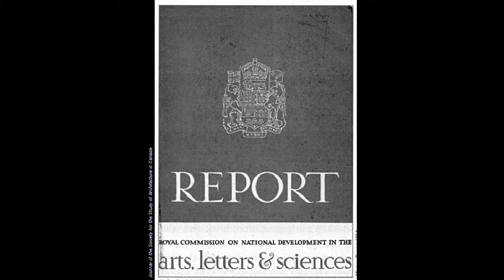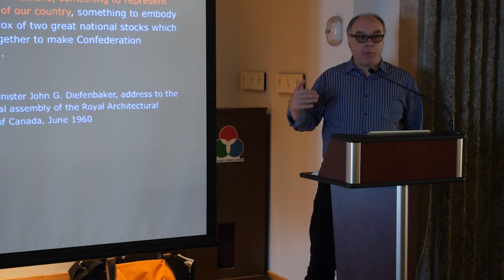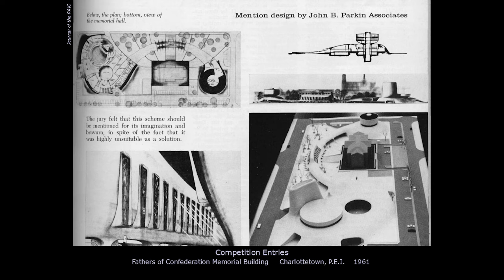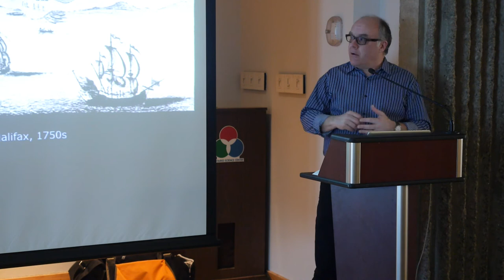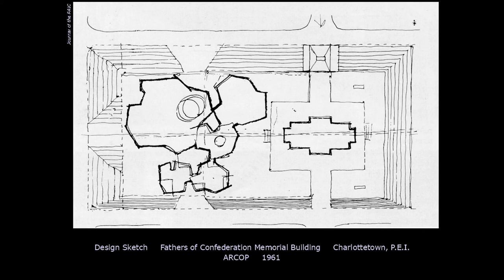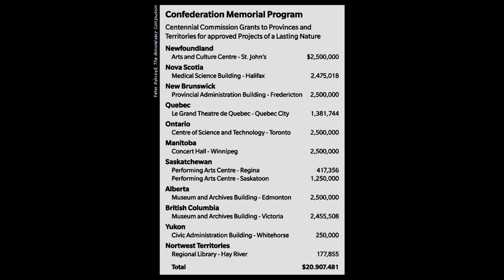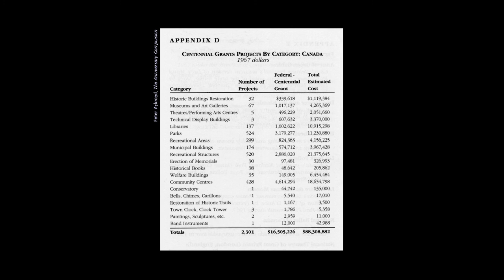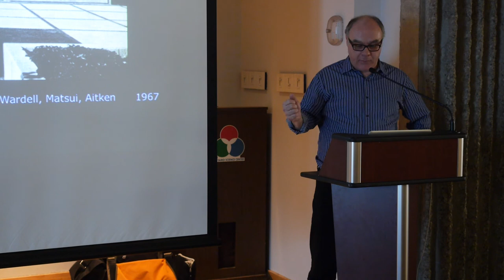Marco Polo - Architecture and National Identity for ACO 150 Plus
Marco Polo is an Associate Professor at Ryerson University’s Department of Architectural Science. His research focuses on the history, theory and criticism
of Canadian Modern architecture.

Marco gives an overview of what the Centennial projects meant for Canadian identity at the time, with examples from Toronto and Ontario.